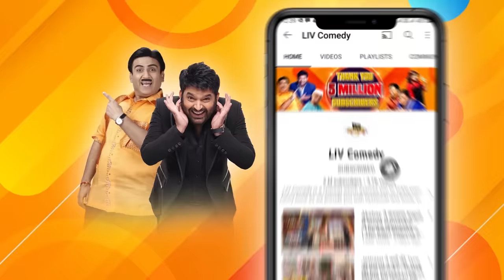The Kapil Sharma Show | Kya Salim-Sulaiman Ne 12.5-12.5 Karke Kiye 25 Saal Complete? | Best Moments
Enjoy watching your favourite stars performing and entertaining everyone on The Kapil Sharma Show.

Star Cast - Kapil Sharma, Krushna Abhishek, Kiku Sharda, Archana Puran Singh, Chandan Prabhakar
Guests - Salim Merchant, Sulaiman Merchant
Song - Chak De India, Aadat Se Majboor, Dance Pe Chance

About The Kapil Sharma Show :
Kapil Sharma is back with a new 'Salah Center' (Consultancy Business) in a Mohollah with crazy characters. The wealthy milkman Bachcha Yadav (Kiku Sharda) with his wife Titli Yadav (Bharti Singh) and sister-in-law Bhoori (Sumona Singh) is the one who has rented out houses within the Mohollah and is Kapil Sharma's business partner. The neighbors in the Mohollah are also full of quirks and don't shy away from the antics. The Kapil Sharma Show promises fun-filled, entertaining weekends with celebrities gracing every episode.